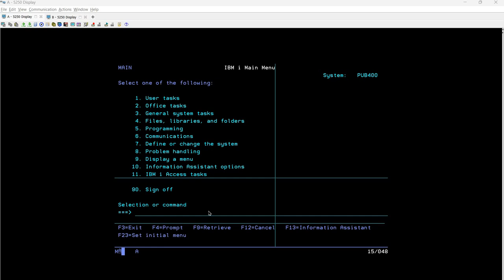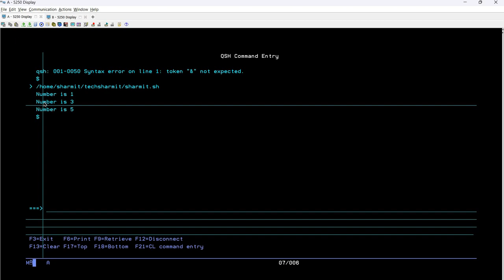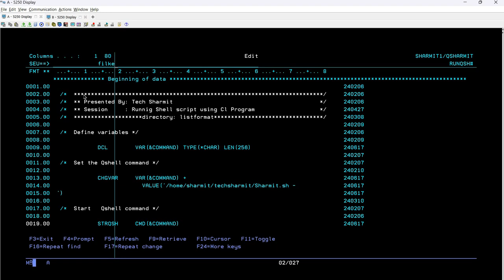Continue Statement in shell script | Continue keyword in shell script | ibmi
1. Continue statement in shell script in ibmi or as400 training in hindi.
2. How to use Continue keyword  in shell script in ibmi or as400 training in hindi.
3.Shell scripting in ibmi training in hindi.

Qshell command | Shell scripting | Cl programming | cl programming in ibmi | cl programming in as400